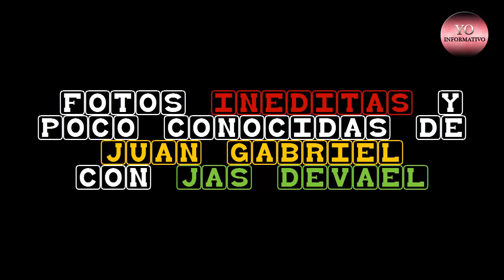Fotos inéditas de Juan Gabriel con Jas Devael y su familia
La mayoría del contenido es inédito y/o poco conocido ante la vista de muchos curiosos que andan por aquí queriendo saber un poco más acerca de lo que fue la increíble vida de Juan Gabriel.